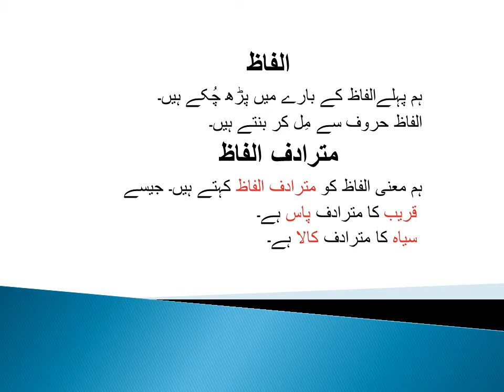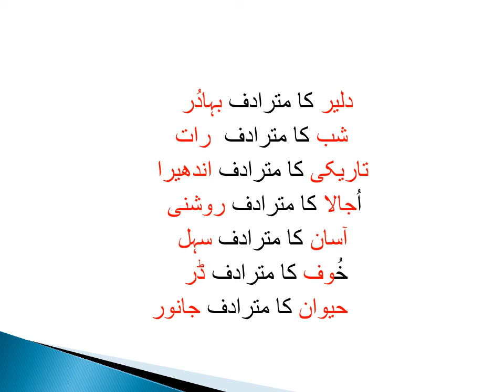الفاظ مترادف ppt